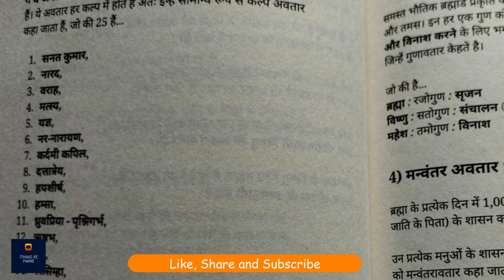नारद मुनि के बारे में 90% लोग यह नहीं जानते है… यदि जानोगे तो हैरान रह जाओगे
उम्मीद करते है की आप सब इस विडीओ को ध्यान से सुनेगे और अपने अपने विचार सोच समझ कर विवेक के साथ हमें कॉमेंट बॉक्स में भेजेंगे!